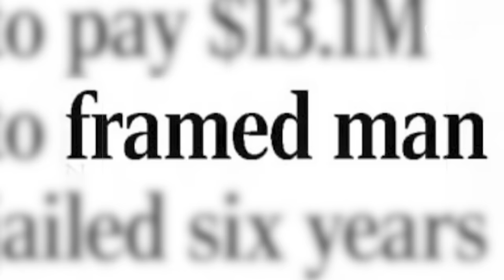Kamala Harris' Prosecutors Sent This Innocent Man to Prison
Back when she was San Francisco D.A., U.S. Senator Kamala Harris, now a presidential contender and a self-described "progressive prosecutor," cost the city of San Francisco millions of dollars and cost Jamal Trulove more than six years of his life. Harris allowed the people working under her to pursue a murder charge against Trulove that was ultimately overturned by an appeals court. Harris has yet to account for this incident, which is in stark contrast to the progressive image she is trying to project as she runs for president. Trulove shares his experience growing up in San Francisco and his thoughts on Harris' role in his case. (Despite numerous attempts to reach her, Harris did not return VICE's requests for comment.)

Update from 8/14/20 - Jamal Trulove shared his thoughts on Harris’ nomination for Vice President via a video on his Twitter